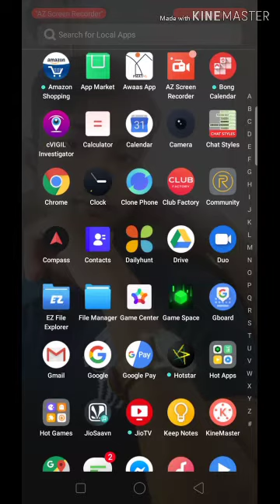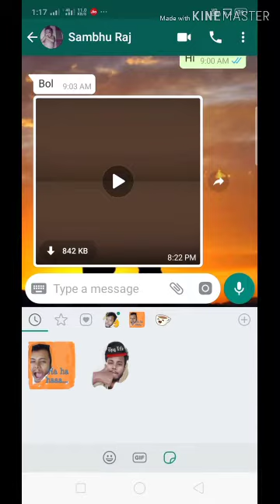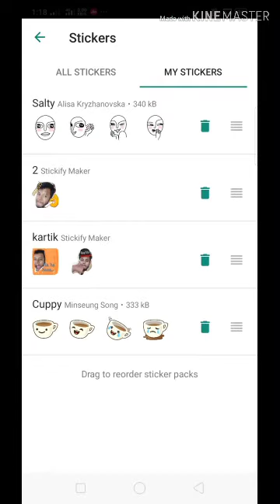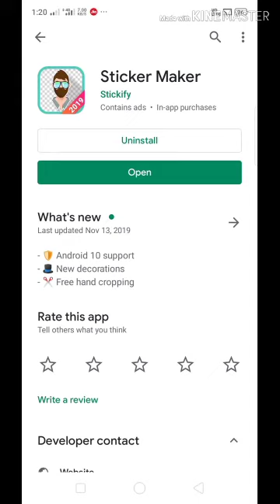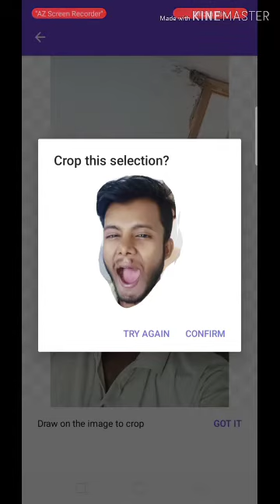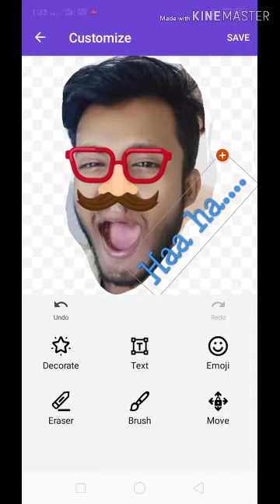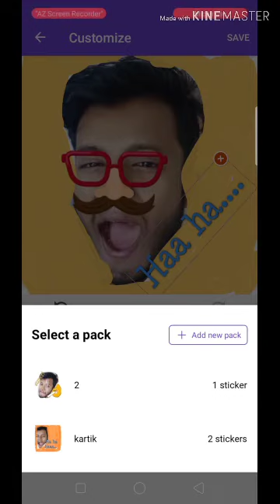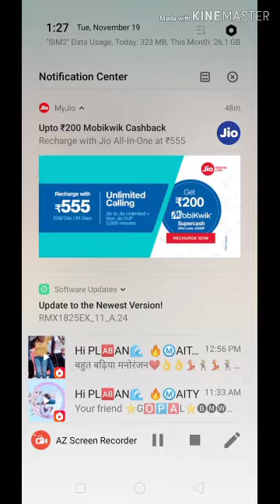হোয়াটস্যাপ স্টিকার বানান নিজের ফেস এক্সপ্রেশন দিয়ে // খুব সহজেই তৈরি করুন নিজের ব্র্যান্ডেড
Creat  your own  whatsapp  sticker  wirh your  face  expression , thats  si  interesting  and looks  like  branded